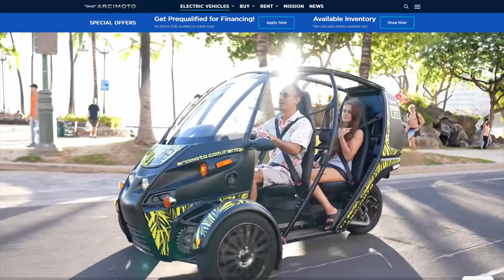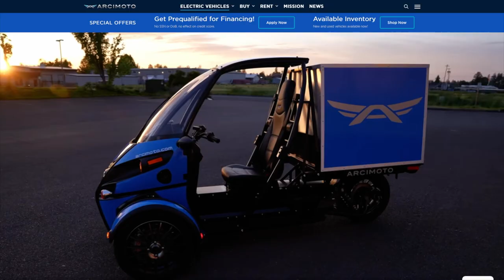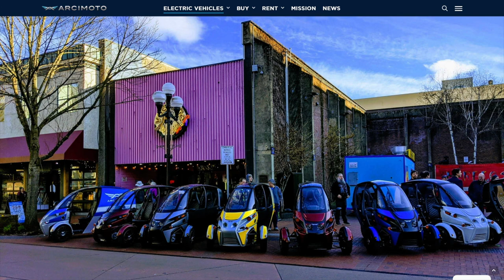Chris Dawson, CEO of Arcimoto, talks about his FUV's that are redefining the everyday vehicle.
Chris Dawson, CEO of Arcimoto, talks with Sully and Mike Costa about his electric FUV vehicles that are safe, cost effective, and small that are redefining the everyday vehicles we all drive. These vehicles have all the get around power and operate on pennies per day.